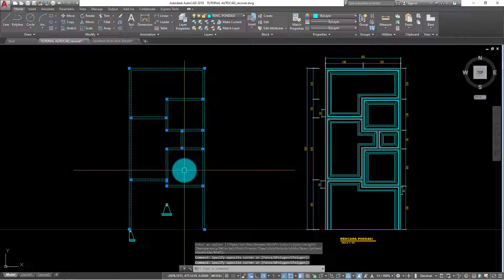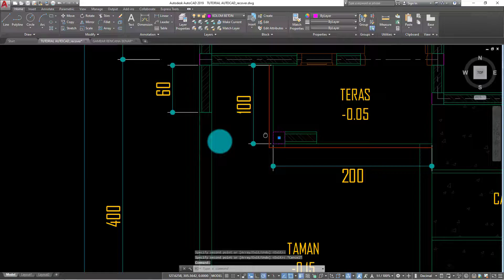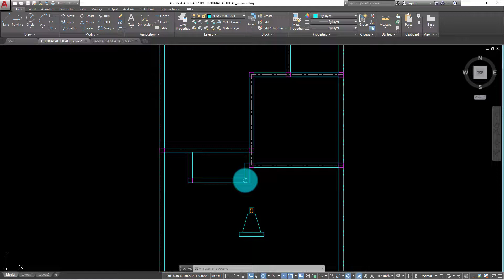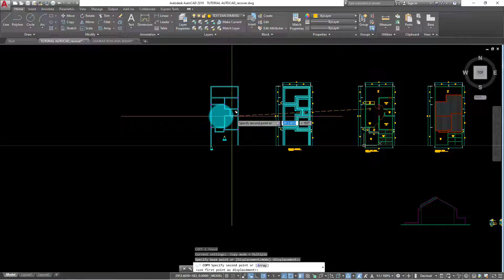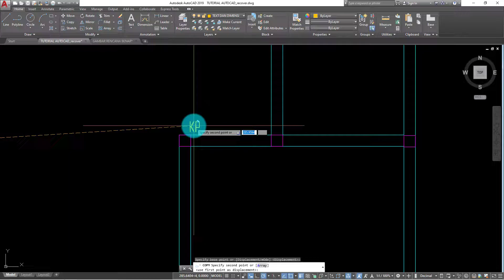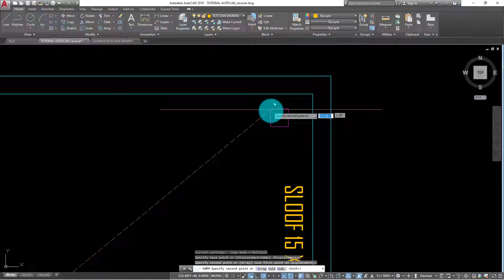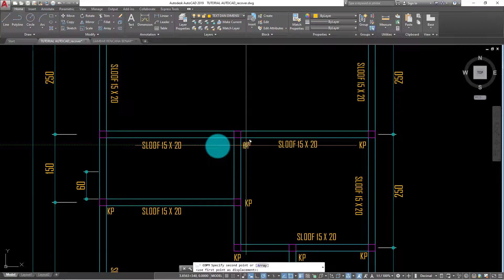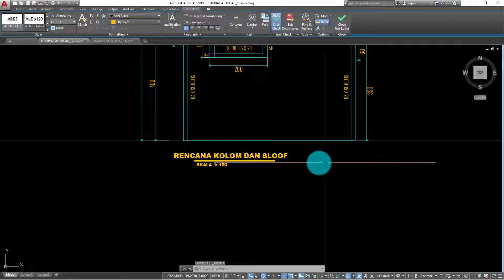11 AUTOCAD TUTORIAL MEMBUAT RENCANA KOLOM DAN SLOOF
Video tutorial "AutoCAD Tutorial Membuat Rencana Kolom dan Sloof" adalah sebuah panduan praktis tentang bagaimana menggunakan software AutoCAD untuk membuat gambar rencana struktur kolom dan sloof.

Pada awal video, pengguna akan diperkenalkan dengan interface dan tools yang diperlukan untuk membuat gambar rencana. Setelah itu, video akan memandu pengguna langkah demi langkah dalam membuat rencana kolom dan sloof, termasuk bagaimana membuat dimensi, menambahkan teks, dan mengatur skala gambar.

Selama tutorial, pengguna akan belajar cara menggambar kolom dan sloof dengan menggunakan perintah-perintah dasar AutoCAD seperti line, rectangle, dan circle. Video ini juga akan memberikan tips dan trik untuk membuat gambar yang akurat dan efisien, serta menjelaskan cara menghindari kesalahan umum yang sering terjadi pada pemula.

Pada akhir video, pengguna akan memiliki gambar rencana kolom dan sloof yang lengkap dan siap untuk digunakan dalam proyek bangunan. Tutorial ini sangat cocok bagi para insinyur sipil, arsitek, mahasiswa, atau siapa saja yang ingin belajar cara menggunakan AutoCAD untuk membuat gambar rencana struktur yang akurat dan efisien.